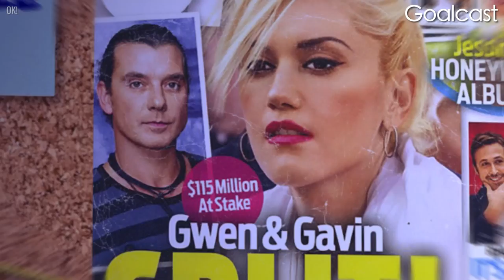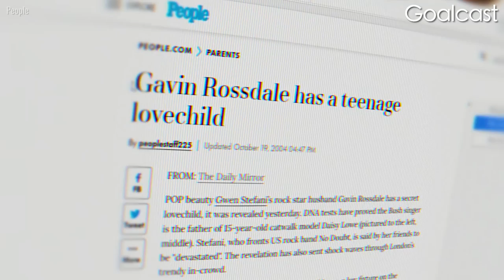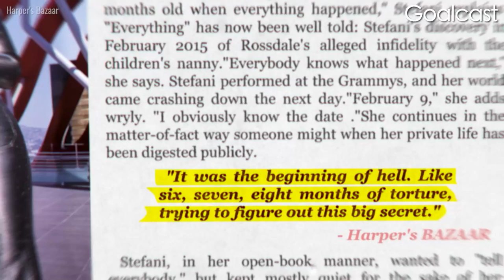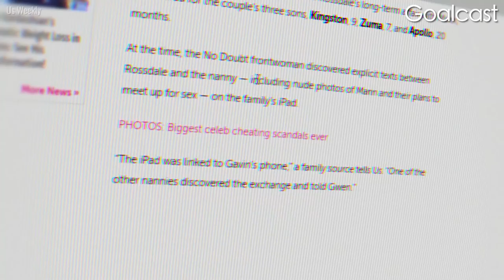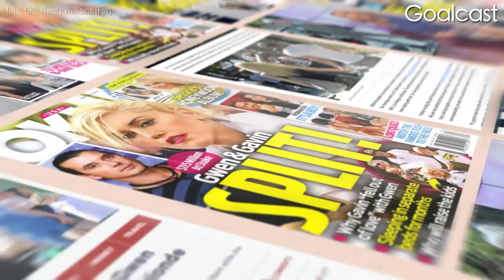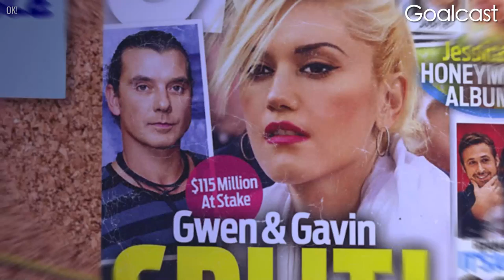What Really Brought Gwen Stefani and Blake Shelton Together | Behind The Tabloids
What would you do if the media suddenly CLAIMED that your partner of 20 years was in a 3-year cheating scandal with your family nanny?

Gwen Stefani’s 20-year relationship with Gavin Rossdale came crashing down after the media started a torturous cheating scandal that was never proven. 3 months after her divorce with Gavin, Gwen started dating The Voice co-star Blake Shelton. The media went crazy. We wanted to find out what really happened behind the scenes...

Discover the real story of the months of media torture Gwen had to go through, and where she is now in her new relationship with her new man. What do you think about Gwen’s experience?

CODE: XIFYZBZZM1XIJTAT